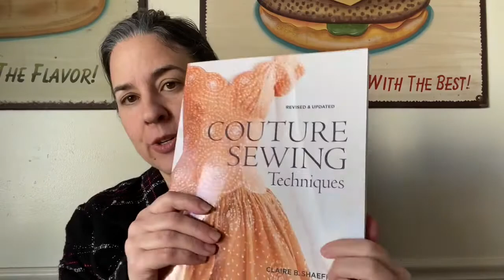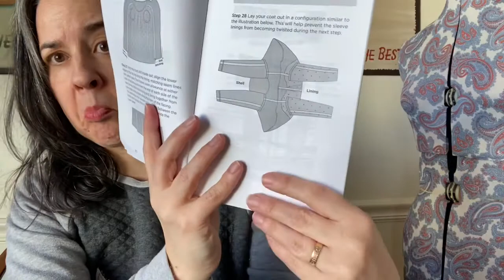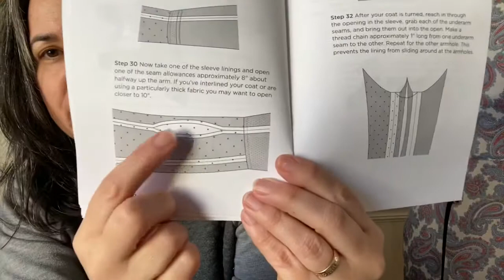Episode 240: Knit Camp 2020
knit campers starting at 26 min